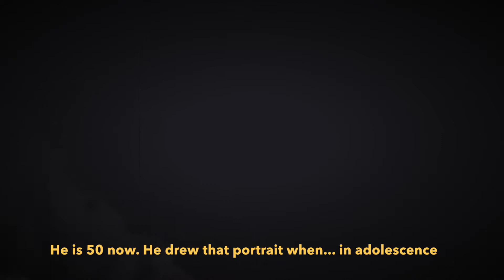Back stories. S1E11. Mother talks about Grand Master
Back stories. Season 1. Episode 11.
In this episode, we learn the answer to the question: “Valery’s artistic abilities?”

The mother of the Grand Master talks about her son’s childhood. The first season brings to light short stories about his early life moments through his mother’s eyes. Something dear and personal that you don’t see in the everyday life of one of the biggest figures of the martial arts world but that reveals multiple layers of a talented and complex person, Valery Prosvirov.

The series titled “The Grand Master: Back Stories” is comprised of seasons directed and produced by Dmitry Prosvirov. Short episodes that did not make it to the main film The Grand Master are somewhat personal behind the scenes interviews with family, friends and co-workers of the grand master. They help to better understand on a deeper personal level the teacher of Tai Chi, Kung Fu, Chi Gong and other traditional Chinese development systems.